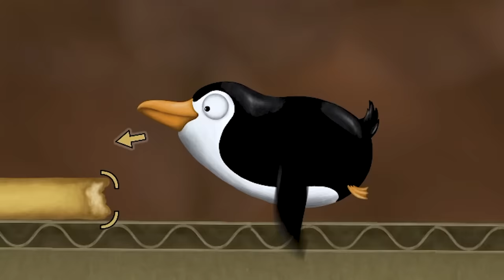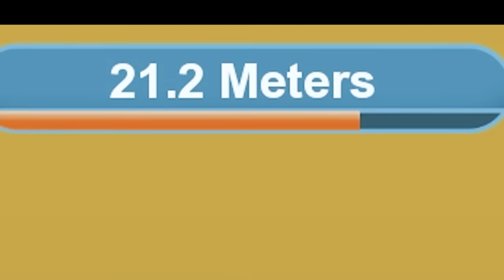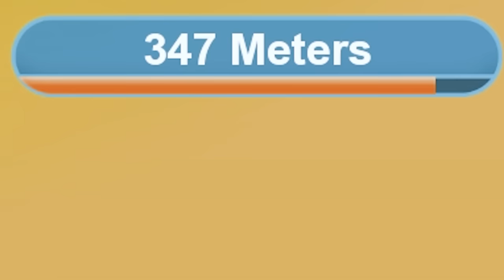I consumed all life on earth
It's Tasty Planet Forever.
ABOUT - Tasty Planet Forever
Play as a small cat with an insatiable hunger. Grow bigger and bigger by eating everything in Paris. Eat rats, baguettes, people, cars, trees, buildings, and more!